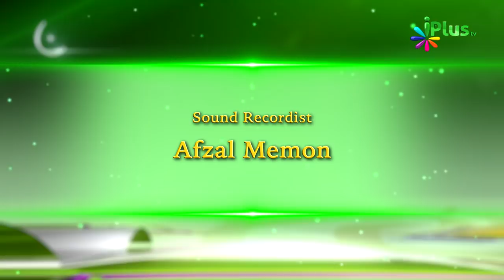Tohfa e Ramadan Ep 15 By Shaikh Arshad Basheer Madni - iPlus TV